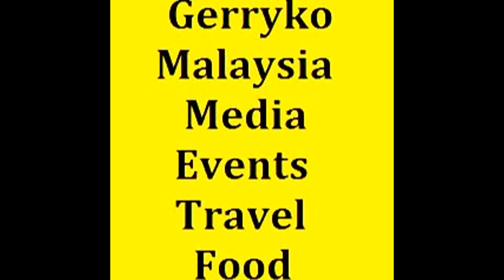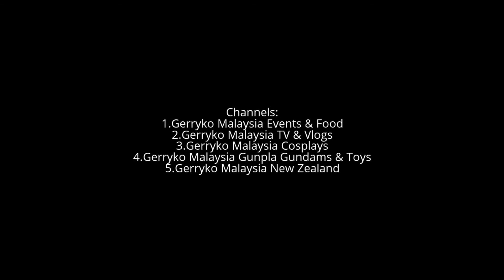The 2 Greatest Industries of Japan a result of 2 Kabooms, WARNING: DRY HUMOUR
Anime (Japanese: アニメ?, [anime] ( listen))[a] is Japanese hand-drawn or computer animation. The word is the abbreviated pronunciation of "animation" in Japanese, where this term references all animation.[1] Outside Japan, anime is used to refer specifically to animation from Japan or as a Japanese-disseminated animation style often characterized by colorful graphics, vibrant characters and fantastical themes.[2][3] Arguably, the culturally abstract approach to the word's meaning may open up the possibility of anime produced in countries other than Japan.[4][5][6] For simplicity, many Westerners strictly view anime as a Japanese animation product.[3] Some scholars suggest defining anime as specifically or quintessentially Japanese may be related to a new form of orientalism.[7]
Pornography in Japan is a large and intertwined business of adult entertainment with unique characteristics that readily distinguish it from Western pornography. Reflecting Japan's views on sexuality and culture, Japanese pornography delves into a wide spectrum of heterosexual, homosexual, and transgender sexual acts in addition to unique fetishes and paraphilias.

Starting with erotic stories and wood block prints from before the 20th century, Japanese pornography evolved into distinct subcategories with the media that in addition to pornographic videos and magazines featuring live actors, there are categories of pornographic manga (within Japanese comics), pornographic computer games (for both PC and game consoles), and pornographic anime (animated depictions of sexual activity).
Cosplay (コスプレ kosupure?), a contraction of the words costume play, is a performance art in which participants called cosplayers wear costumes and fashion accessories to represent a specific character.[1] Cosplayers often interact to create a subculture and a broader use of the term "cosplay" applies to any costumed role-playing in venues apart from the stage. Any entity that lends itself to dramatic interpretation may be taken up as a subject and it is not unusual to see genders switched. Favorite sources include manga and anime, comic books and cartoons, video games, and live-action films and television series.

The rapid growth in the number of people cosplaying as a hobby since 1990s has made the phenomenon a significant aspect of popular culture in Japan and some other parts of Asia and in the Western world. Cosplay events are common features of fan conventions and there are also dedicated conventions and local and international competitions, as well as social networks, websites and other forms of media centered on cosplay activities.
Manga (漫画 Manga?) are comics created in Japan or by creators in the Japanese language, conforming to a style developed in Japan in the late 19th century.[1] They have a long and complex pre-history in earlier Japanese art.[2]

The term manga (kanji: 漫画; hiragana: まんが; katakana: マンガ; About this sound listen (help·info); English /ˈmæŋɡə/ or /ˈmɑːŋɡə/) in Japan is a word used to refer to both comics and cartooning. "Manga" as a term used outside Japan refers to comics originally published in Japan

0:10, 6:00, 12:00, 18:00, 24:00, 30:00, 36:00, 42:00, 48:00, 54:00,